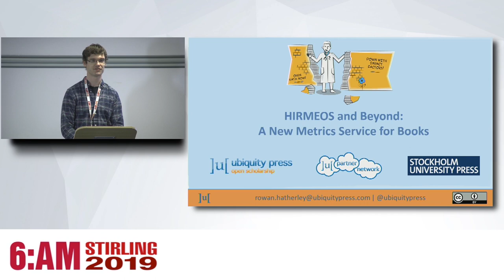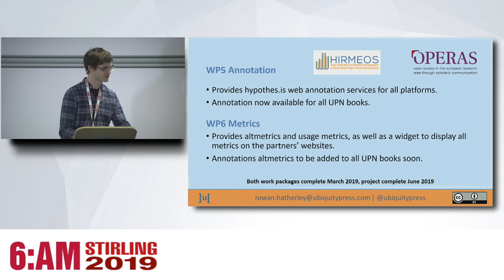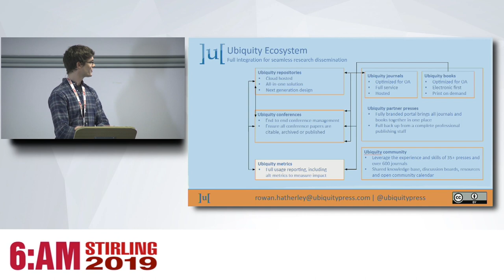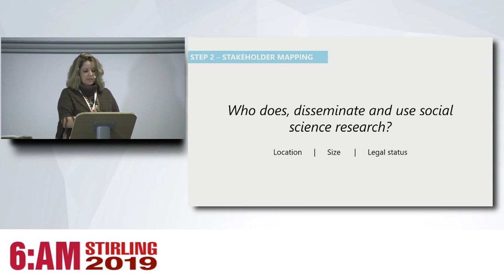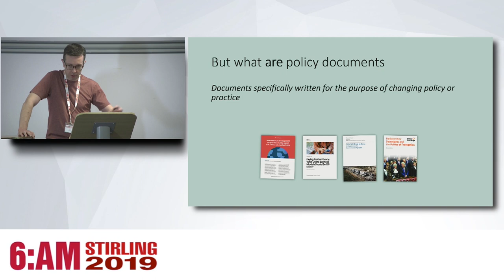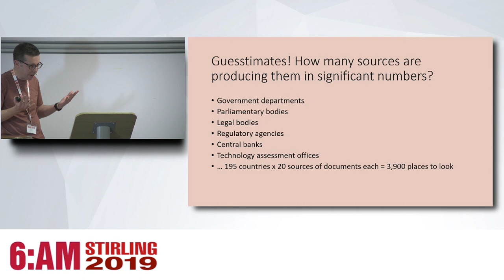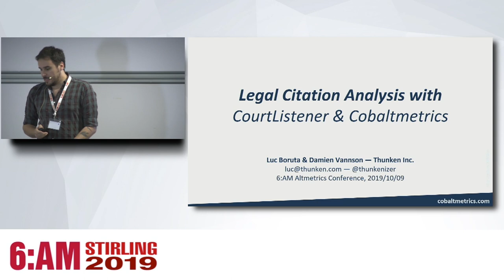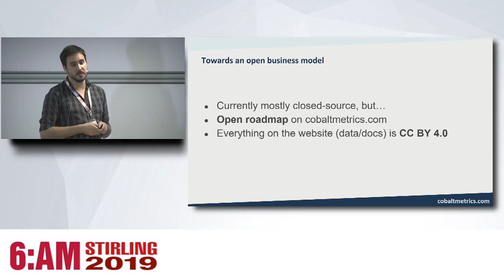To Humanities and Beyond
Chair: Thaiane Oliveria (Universidade Federal Fluminense (UFF), Brazil)
HIRMEOS and Beyond - A New Metrics Service for Books
Sofie Wennström (Stockholm University Press, Sweden), Rowan Hatherley (Ubiquity Press, USA)
Doing Research Assessment - An Innovative Approach to Analyse Social Science Research
João Costa (Global Development Network, India)
Mapping the Policy Landscape
Euan Adie (Overton.io, UK)
Legal Citation Analysis with CourtListener and Cobaltmetrics
Luc Boruta, Damien Vannson (Thunken, USA)